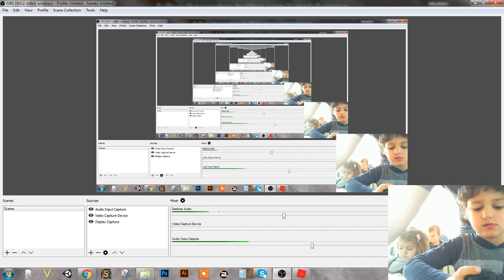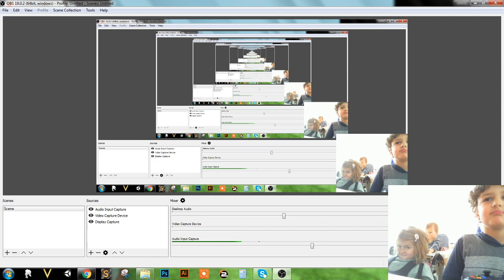BillSmif2011 ~ Roblox ~ Noob Invasion